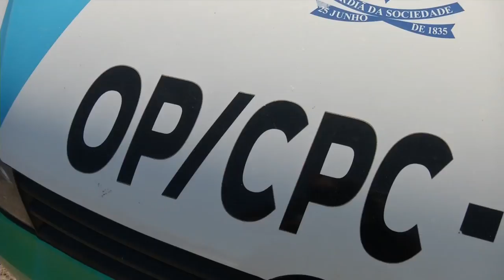Homem é preso por agredir o próprio pai